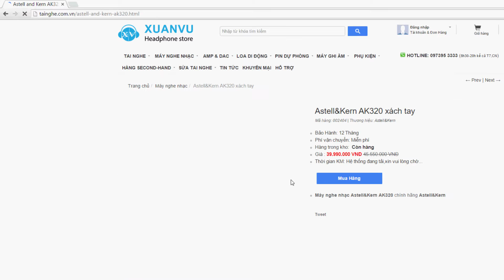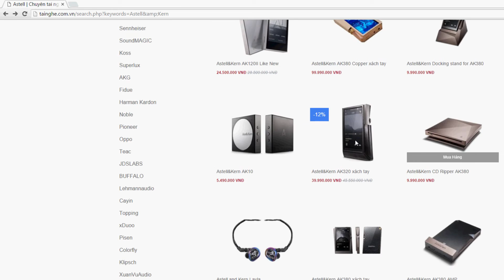Astell&Kern AK320 Music Player Unbox and Review - Xuân Vũ Audio